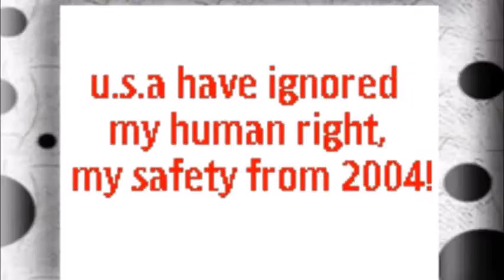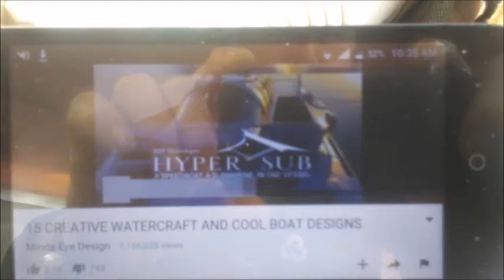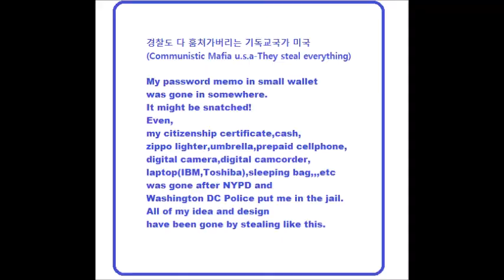My Feb 15,16 2020 Slideshow 1